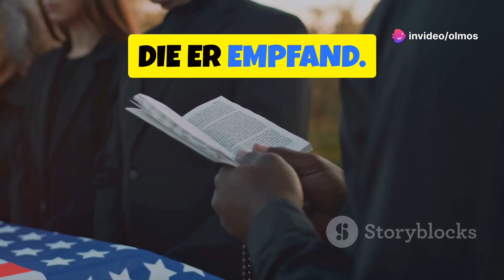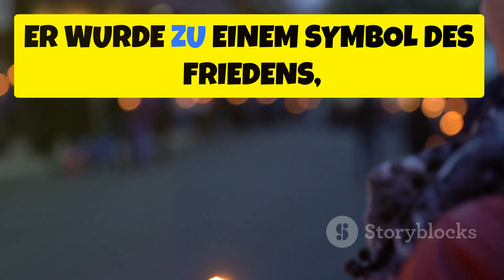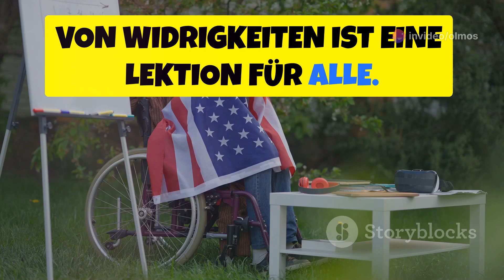Geboren am 4. Juli (1989): Die unerzählte Geschichte - auf Deutsch